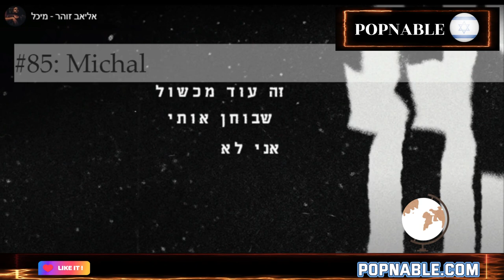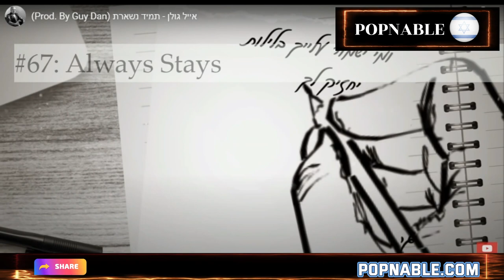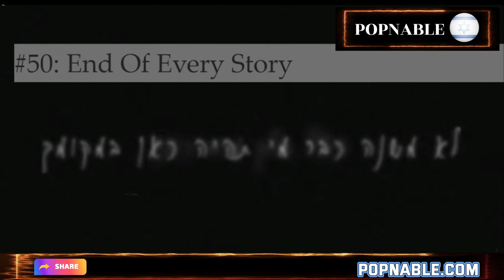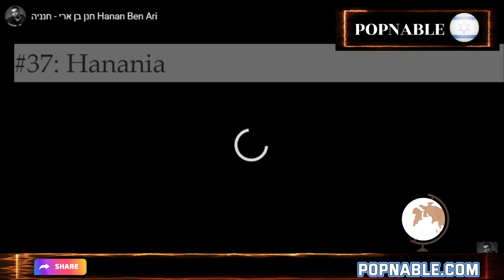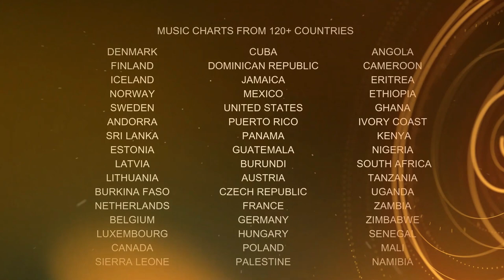ISRAEL TOP 100 SONGS 🎶 ISRAELI MUSIC CHART🔥 פלייליסט ישראל - להיטי ישראל 2022 (POPNABLE 🇮🇱)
These are the Top 100 Top Israeli music videos of September 2022.
Israel Top 100 Songs 2022.